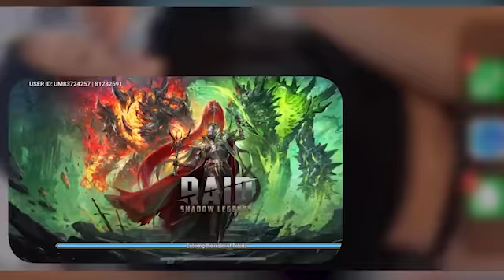when you see STROMEDYS girlfriend STRANDED at this haunted castle ... HELP HER immediately!! (WTF)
add me on snapchat for updates @ddmill